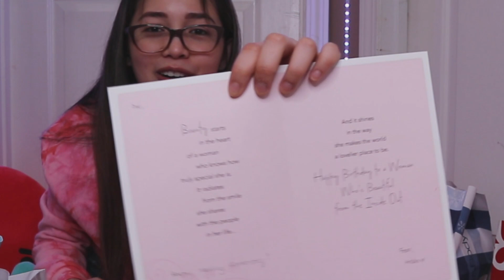Birthday Unboxing PRANK!Sabi ko na Barbie eh!|Philippines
Hello my BESHY!
It's my birthday again! Nakakaloka tong birthday gift prank na to!

~~~Unboxing Vlog 007~~~
Video Edited by : Me (Kristina May)

—COPYRIGHT WARNING—
 —COPYRIGHT WARNING—